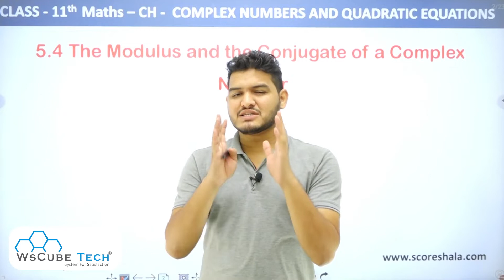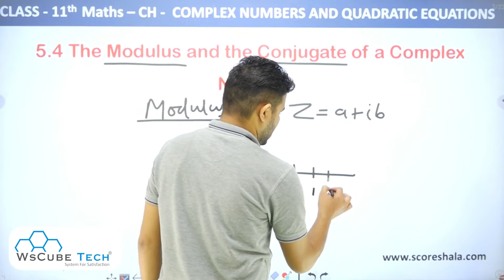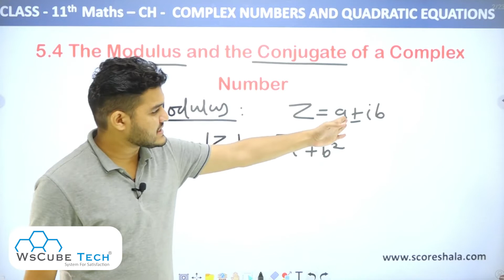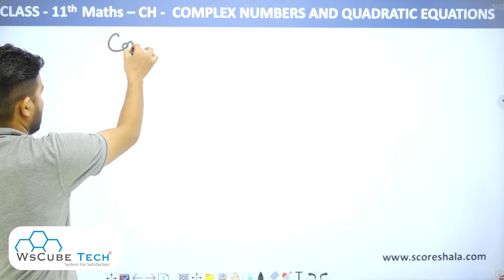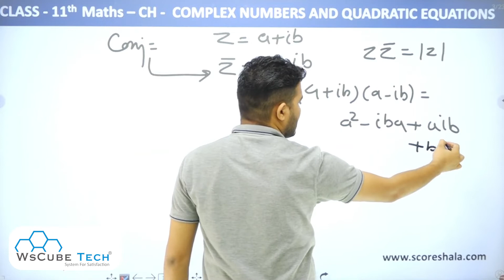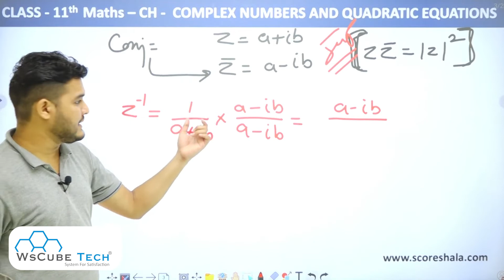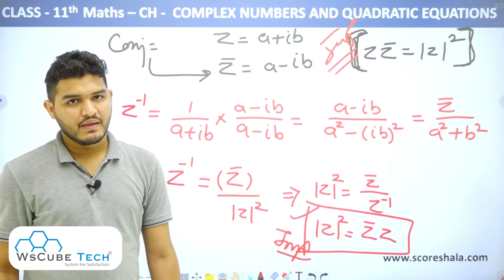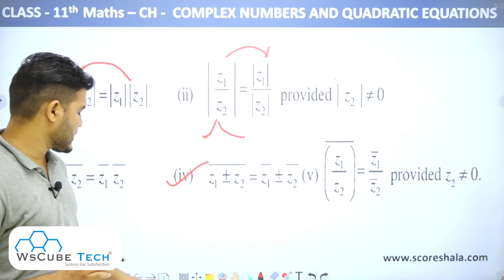Modulus & Conjugate Of Complex | Chapter 5 Class 11 Maths NCERT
Class: 11th
Subject: Maths
Chapter: 5 COMPLEX NUMBERS AND QUADRATIC EQUATIONS
Topic Name: Complex Numbers - Modulus and Conjugate